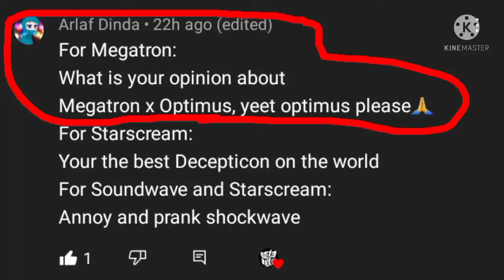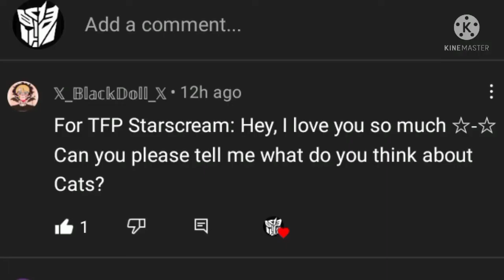some of y'alls questions/dares are here now ^v^